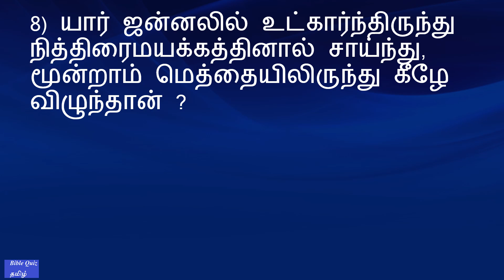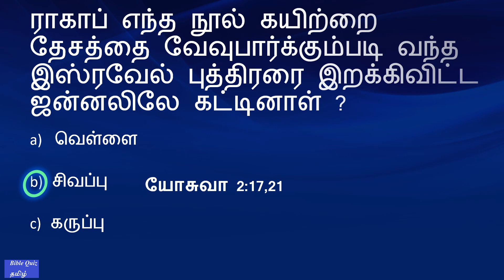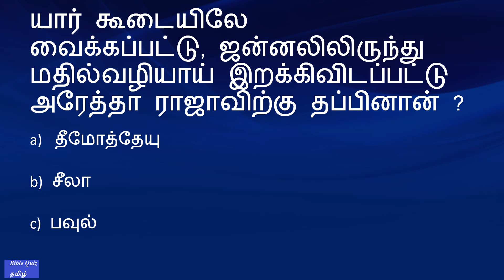BIBLE QUIZ Tamil Episode 895| ஜன்னல் ?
BIBLE QUIZ Tamil வேத வினா Episode 895| ஜன்னல் ? @biblequiztamil